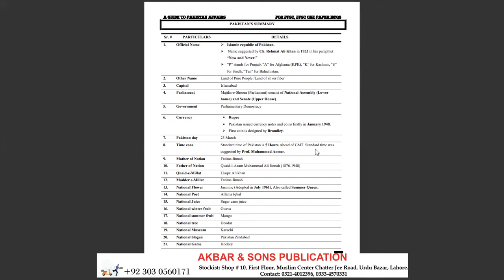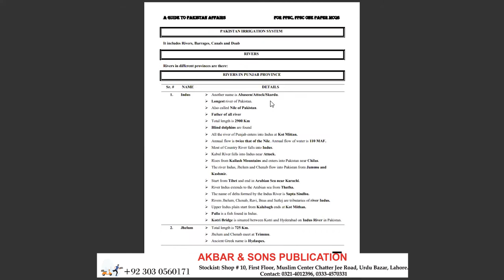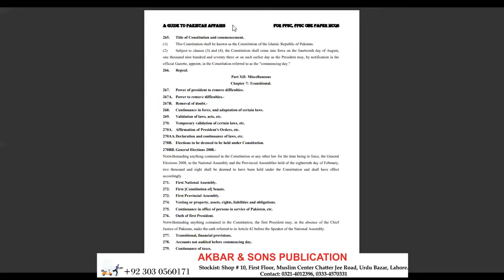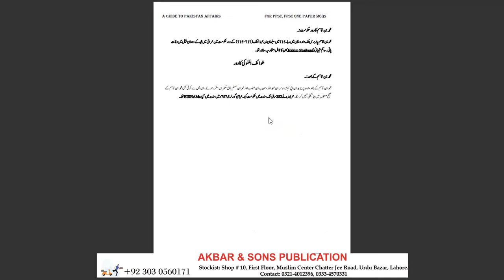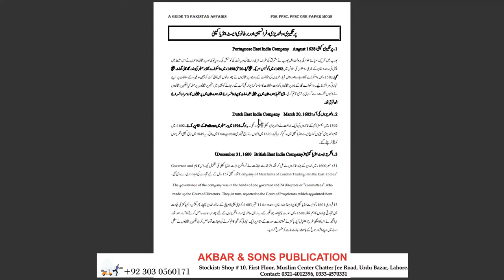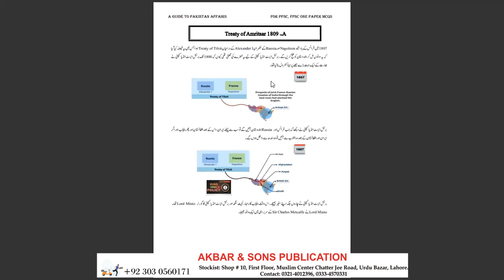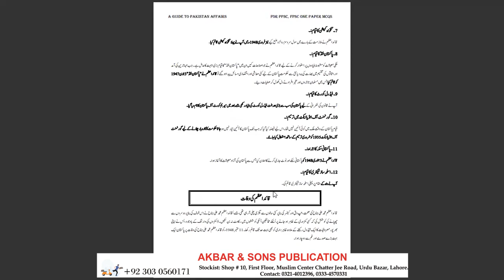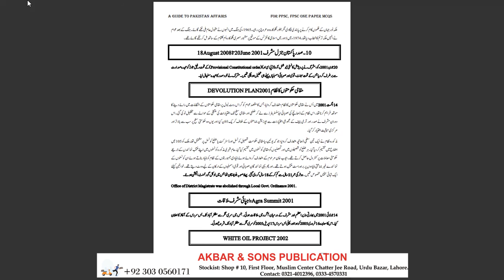A GUIDE TO PAKISTAN AFFAIRS BY MUHAMMAD SHAHID AKBAR